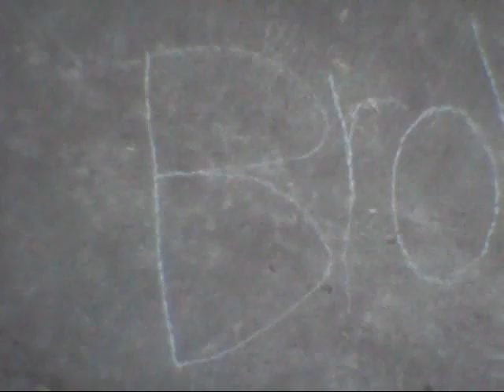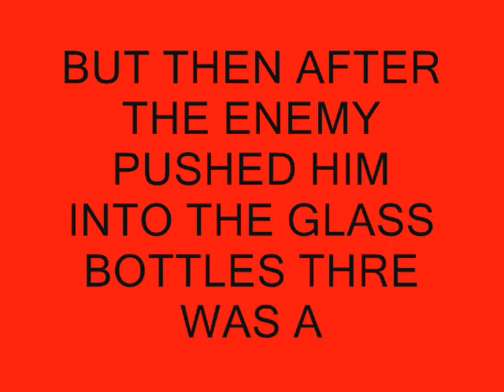the cultsin's BATCULA 9 THE WHITE STONE